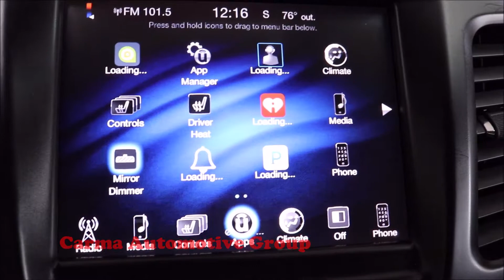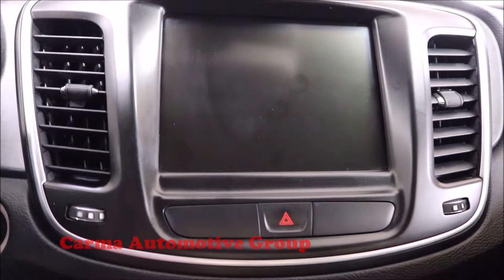Carma Automotive-2016 CHRYSLER 200 LIMITED-Walkaround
Mileage:  50688

2016 CHRYSLER 200 LIMITED

4189 Abbotts Bridge Rd, Duluth GA, 30096

Hours of Operation:
Mon-Sat 9a-8p
Sun 12p-6p